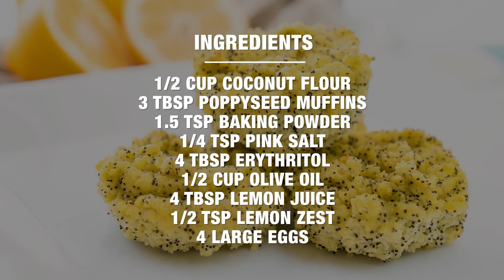How To Make Lemon Poppy Seed Muffins | Easy Keto Breakfast | Recipe Review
I decided to try something new with a Recipe Review of Keto Connect's Lemon Poppy Seed Muffins!
Thanks you to Ikson for the music in the video, be sure to check out his Soundcloud & Instagram Profiles
Ikson:
Song: Midnight